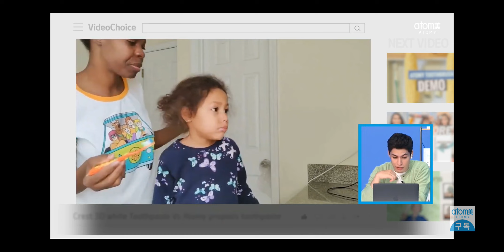Testimonio de crema dental Atomy en niños.